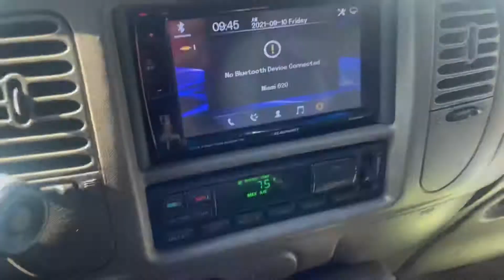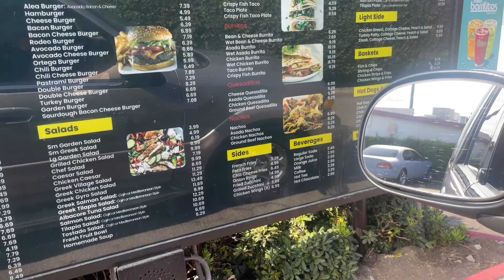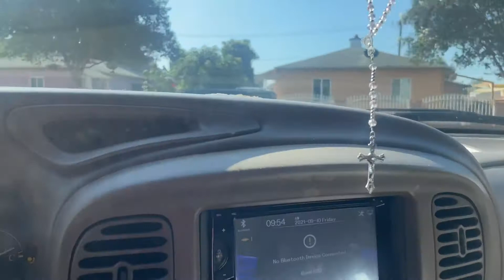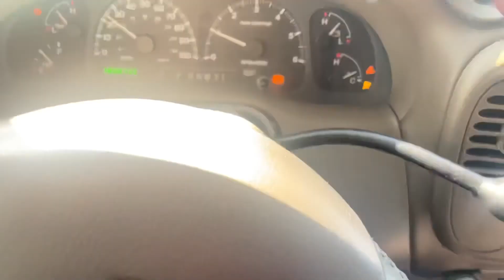ANOTHER BEAUTIFUL FRIDAY + I DONT LET MYSELF ON YOUTUBE IM NOT THE ONE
$d3rr311

Derrell_da_savage562